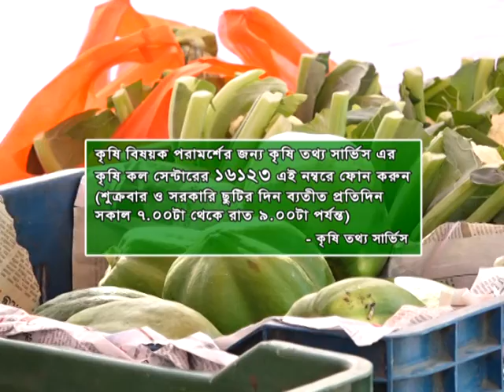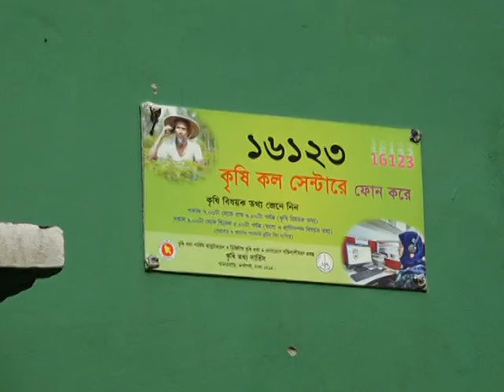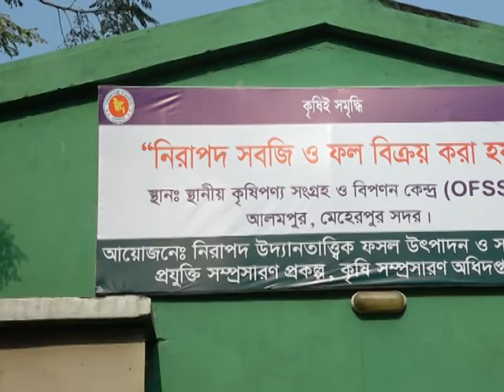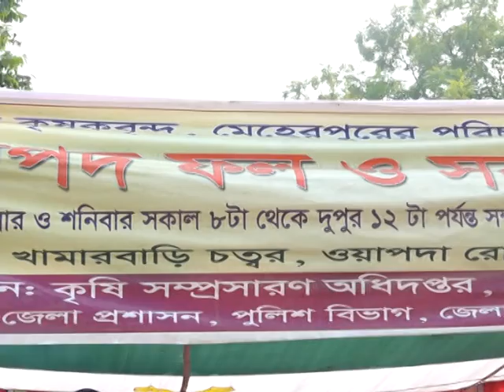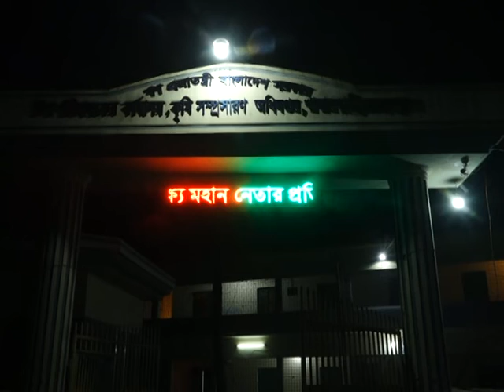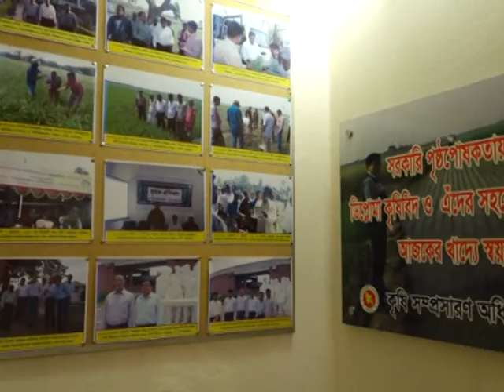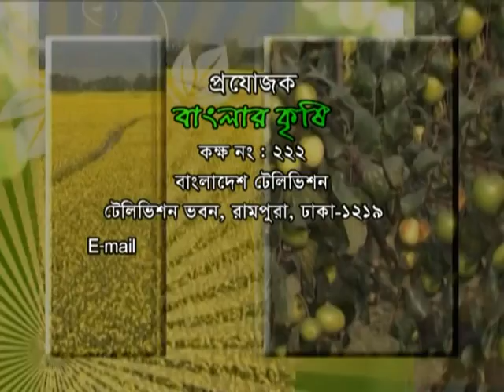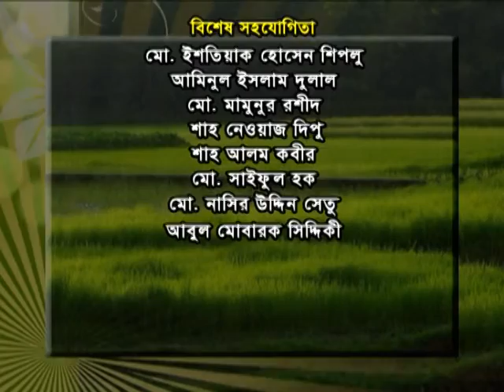Banglar Krishi Episode no 1082( Nirapod Sobji Bazar) 20 January 2020